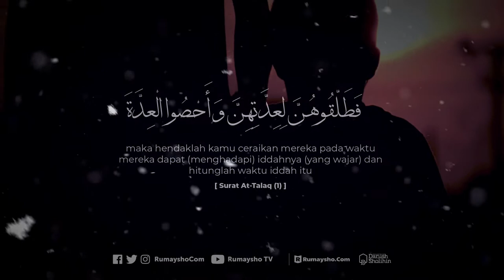Info Kajian DS: Tafsir Surah Ath Thalaq, Talak 123 - Ustadz M Abduh Tuasikal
Tafsir Surat Ath Thalaq

Ada pernikahan yang tidak bisa bertahan dan berakhir dengan perceraian. Sebetulnya, bagaimana sih perceraian dalam Islam itu?Bagaimana hukum perceraian dalam islam? Bagaimanana menghadapi istri minta cerai atau hukum istri mengucapkan cerai?

Dan mungkin sudah tidak asing lagi bagi kita mendengar kata talak, talak 1, atau talak 3. Sesuatu yang kita tidak pernah berharap terjadi pada pernikahan kita tentunya.

Namun, berilmu tentangnya adalah keharusan bagi kita, karena menuntut ilmu lewat kajian islam dan khususnya kajian sunnah adalah kewajiban setiap muslim.

Semoga Allah subhanahu wa ta'ala senantiasa menjaga keluarga kita agar tetap harmonis dan jauh dari perceraian.